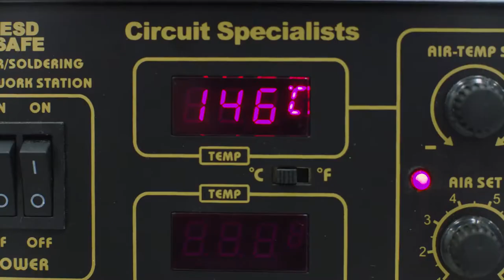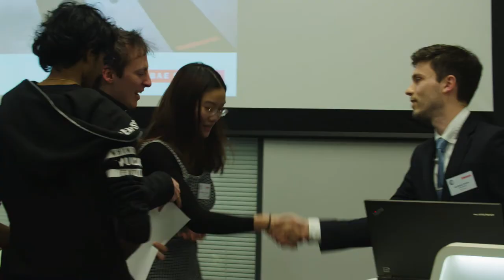Embracing an autonomous future: the UAV swarm challenge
BAE Systems set Cranfield University students with the task of developing an autonomous UAV swarm, capable of detecting and reacting to possible aerial threats. See how they got on!